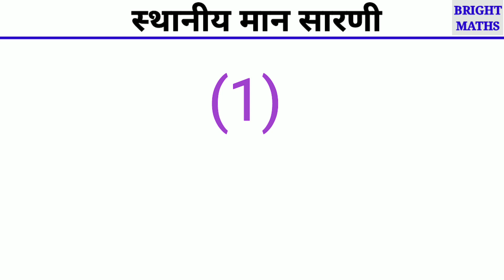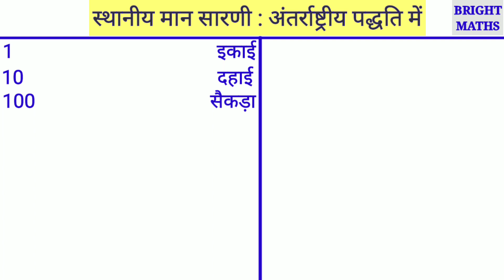स्थानीय मान सारणी | Place Value Chart